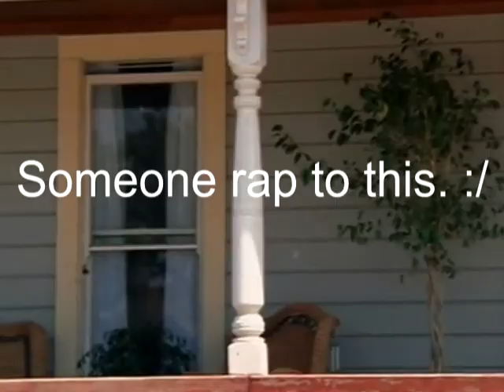Youtube Poop: George received a discount at toy's r us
I had a lot of fun doing this one. :D